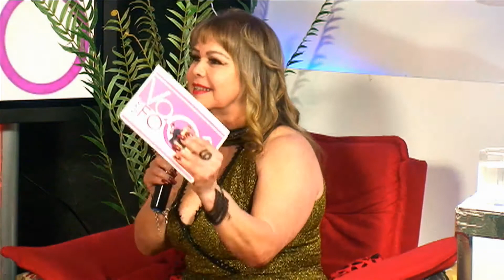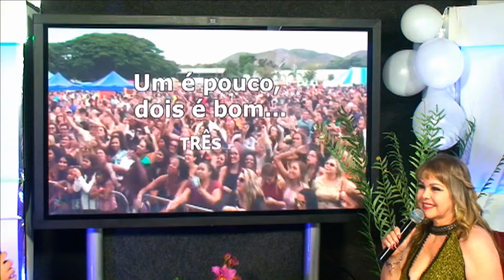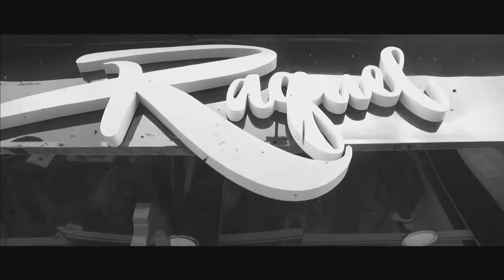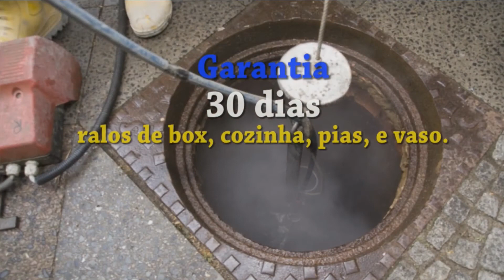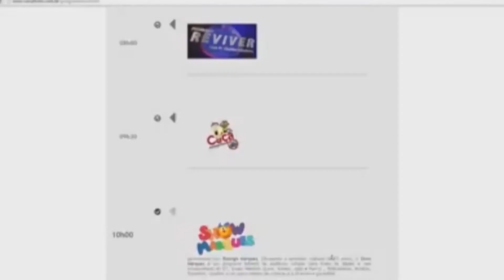Você em foco - Especial de Ano Novo com Kiloucura (31/12/2019)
Programa "Você em foco" com Bellinha Di Tena recebe a presença do Kiloucura, contando tudo dos bastidores dos seus shows e falando da trajetória ate aqui, em um divertidíssimo programa de especial de Ano novo.

@Canal Tv Rio Play e @Canal Tv Rio Produtora
Faça parte também do nosso grupo!
@FAMÍLIA CANAL TV RIO

Canal Tv Rio, Novo jeito de fazer televisão.